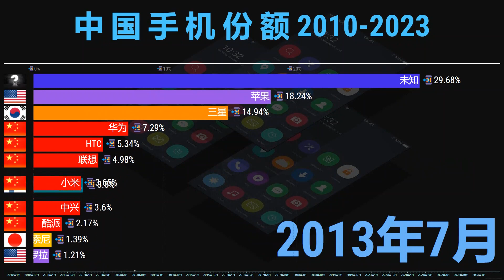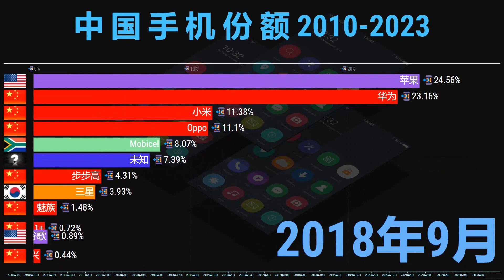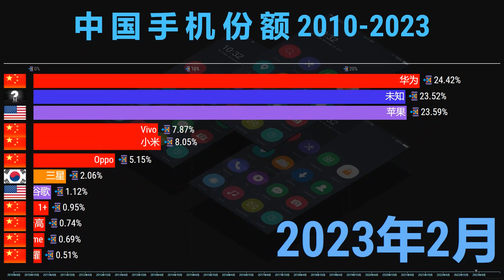中国手机份额TOP 12，华为Mate60 Pro发布，遥遥领先！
Data source:STATCOUNTER